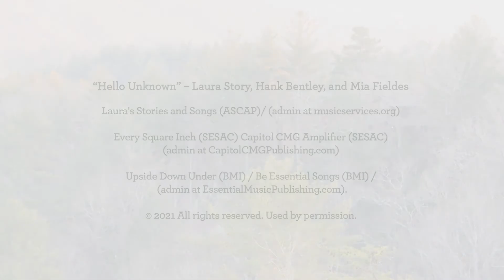So Long, Normal with Laura Story - Promo | Video Bible Study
Nothing about life with God is normal

Nothing about God and his story in Scripture is normal. The same God who created the universe calls us to something abnormal, a life experience beyond our fears and the things we cling on to for comfort. So why continue to tether ourselves to predictable circumstances knowing that we can live an abundant, adventurous life in Christ?

Bible teacher Laura Story guides us as we leave behind our attachments to the many “normal” things of daily life and move confidently toward the kind of freefall faith that God defines in Scripture.

In her confessional, conversational style, Laura weaves her own personal stories with examples from Scripture of characters whose lives were upended by unexpected (and undesired) change. Leaving, loving, or losing our “normal” is not the end of the world, rather the beginning of a new adventure with God who longs to show us the possibilities of more when we let go and trust Him.

This study guide includes video teaching notes, group discussion questions, personal reflection questions, and Scripture readings.

Get the accompanying So Long, Normal study guide which contains streaming video access to all five videos

Check out the first lesson of the study guide for free

Sessions include:
1. What’s So Bad About Normal?
2. So Long, Familiar
3. So Long, Self
4. Hello, New Life
5. Hello, Unknown